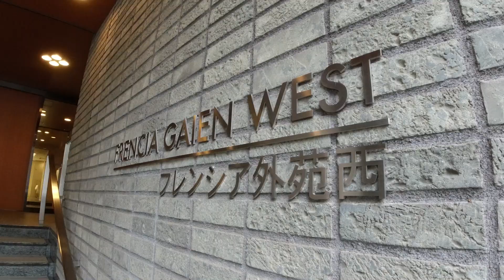フレンシア外苑西1期・2期 1LDK 64.48㎡ 高級マンション モデルルーム 国立競技場 frencia gaien west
【物件概要】
東京都渋谷区千駄ヶ谷1-9-11
2006年築
4階
354,000円

都営大江戸線 「国立競技場」 徒歩4分
JR中央・総武線 「千駄ケ谷」 徒歩5分
東京メトロ副都心線 「北参道」 徒歩7分
JR山手線 「代々木」 徒歩15分
都営大江戸線 「代々木」 徒歩15分